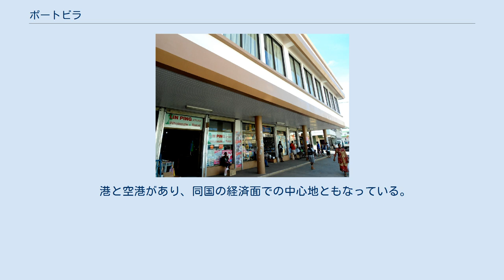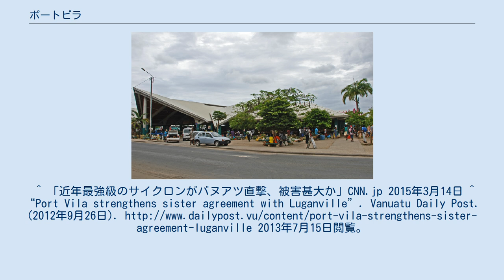ポートビラ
ポートビラの中心市街地 中心市街地にあるチャイナタウン ポートビラ（Port Vila）は、バヌアツの首都。
エファテ島の南岸に位置し、西に開けた湾に臨む。
 港と空港があり、同国の経済面での中心地ともなっている。
ポートビラ・バウアフィールド空港は町の北部にあり、市街地から5キロほど離れている。
 海洋レジャーを中心地とした観光地であるため、市内にはリゾートホテルが多い。
 また近年では、中国系資本の企業が進出しており、チャイナタウンも見られる。
^ “BBC Weather Port Vila”. BBC News. 2011年7月24日閲覧。
^ 「近年最強級のサイクロンがバヌアツ直撃、被害甚大か」CNN.jp 2015年3月14日 ^ “Port Vila strengthens sister agreement with Luganville”. Vanuatu Daily Post. (2012年9月26日). 2013年7月15日閲覧。